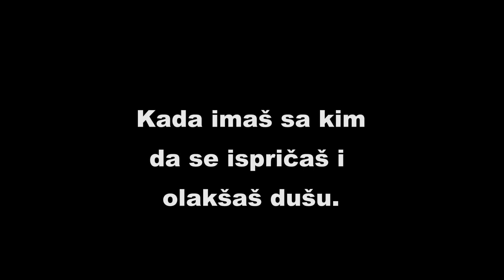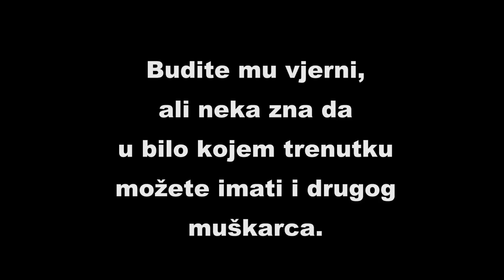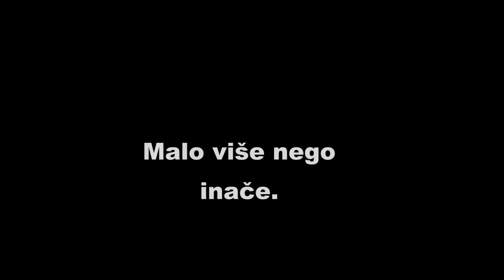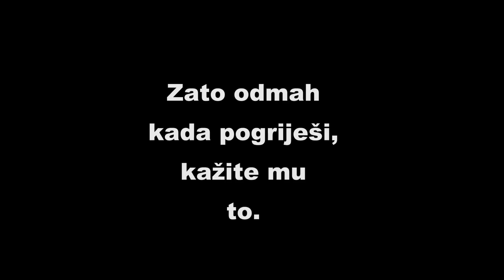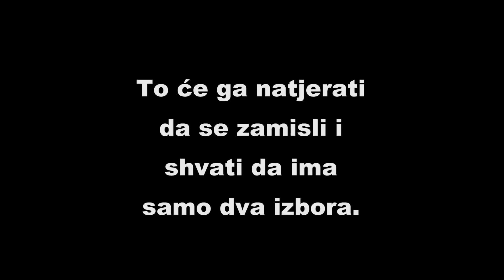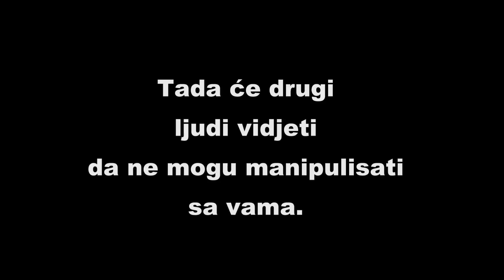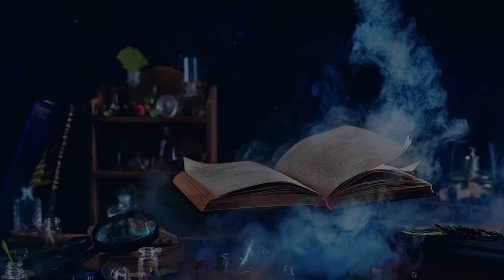5 trikova zbog kojih će vam MUŠKARAC POSVEĆIVATI PAŽNJU non-stop